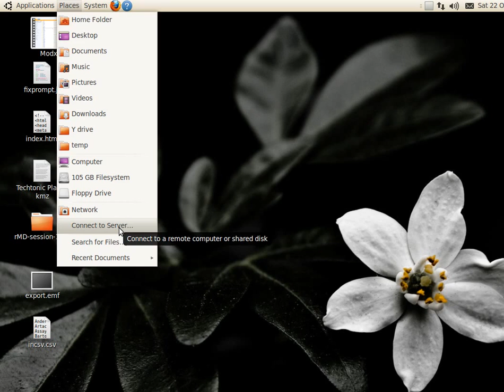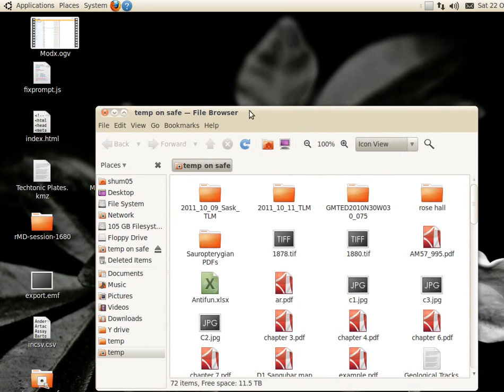how to map a drive in linux ubuntu